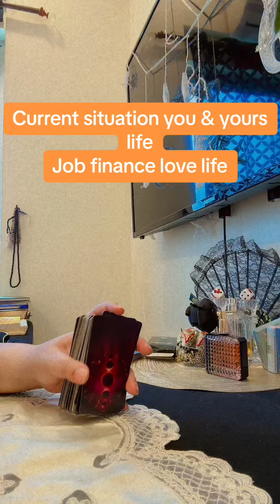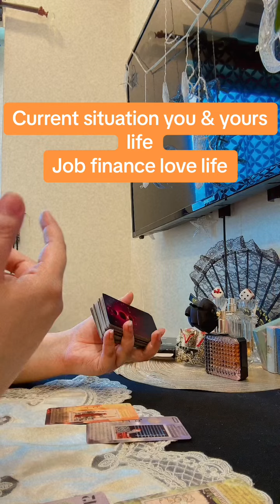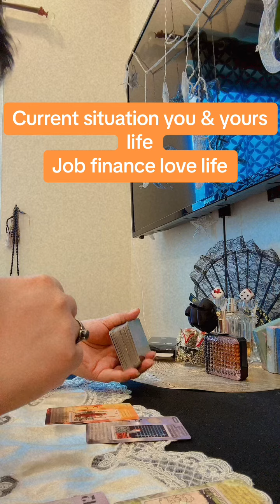Current situation || time less reading || farahayasir9999